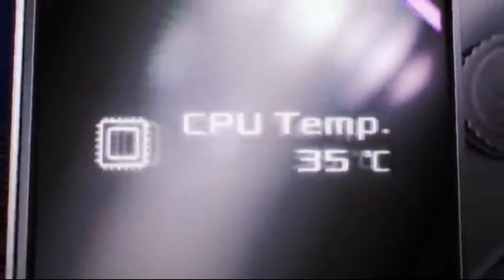ASUS Tuf Gaming Plus AM4 AMD X570 ATX DDR4 SDRAM Motherboard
ASUS Tuf Gaming Plus AM4 AMD X570 ATX DDR4-SDRAM Motherboard- Amazon